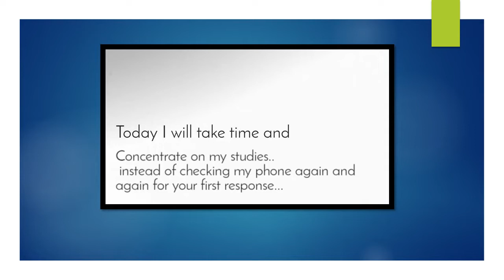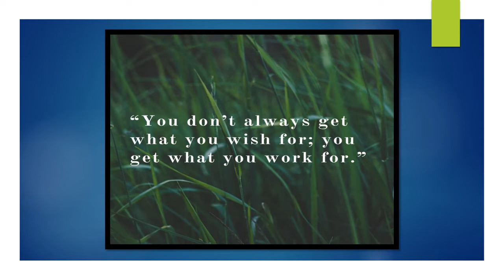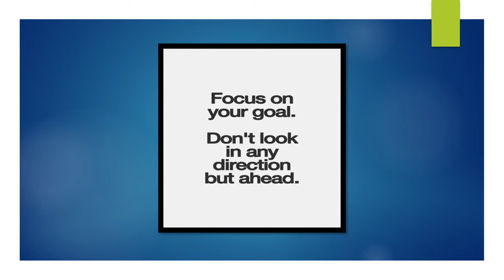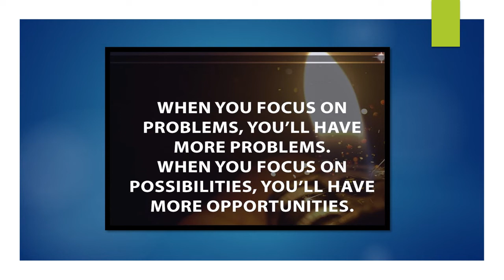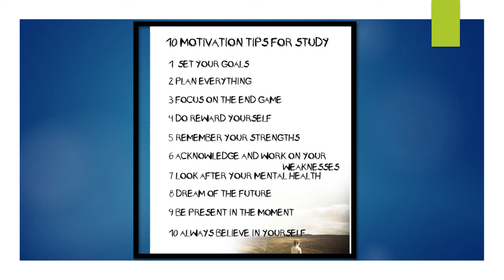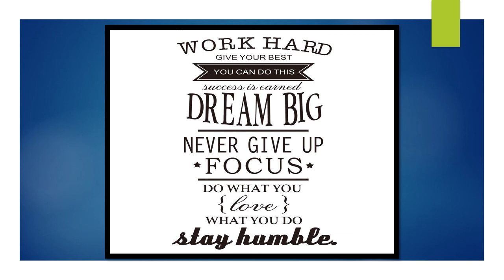THE POWER OF FOCUSING ON STUDIES, SUCCESS AND LIFE.